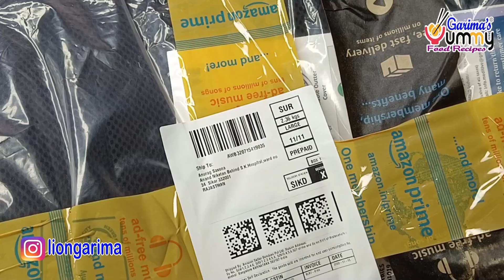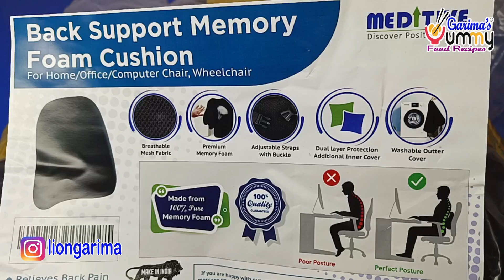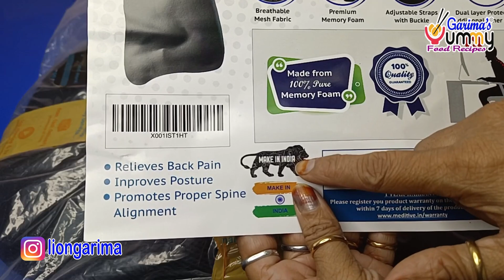Meditive Back Support Memory Foam Cushion Review in Hindi। Back Support Pillow for back Pain, Chair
Best pillow for Lower Back Pain, Best pillow for chair, Best pillow for car, Lumbar pillow for chair.

This pillow gives you comfort while sitting on your desk chair. Watch this video for a complete review about meditive Back support pillow, Provides ergonomic lumbar (lower back) support, and more. This is the best chair pillow for working from home. lumbar support office chair
Ideal for Office Chair, Car Seat and Wheelchair, Alleviates Muscle Tension, Gets You a Healthy Posture, Superior Comfort and Improves Blood Circulation at Back, Provides Superior Comfort, Anti-Sweat and Washable Air Mesh Fabric Cover - for Keeping Your Back Cool, Two Adjustable Straps at Back to Keep the Cushion in Right Position